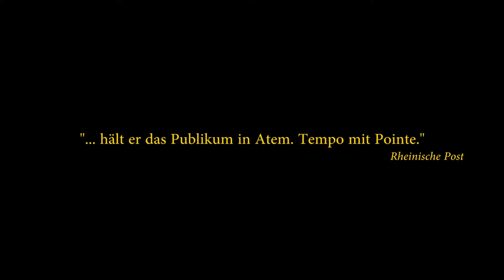Felix Der Zauberer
Sie suchen für Ihre Feier eine besondere Show-Einlage. Wie wär’s
mit einem Zauberer! Sind Zauberer nicht langweilig? Felix nicht –
er ist anders: Charmant, flexibel, verblüffend und schlitzohrig. Humorvolle Zauberkunst mit Niveau, klassisch elegant im Frack präsentiert und immer spontan.  Wortwitz, Schlagfertigkeit und
die Interaktion mit dem Publikum machen den Unterschied.
Seine Show - Ihr Erfolg.